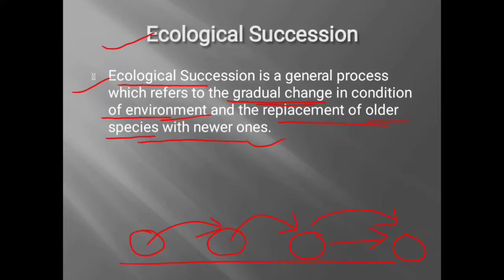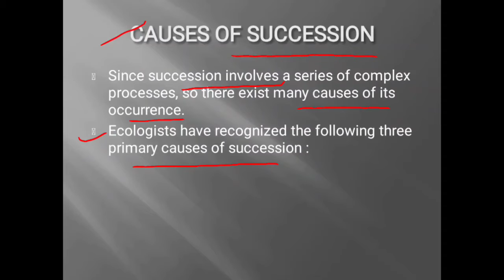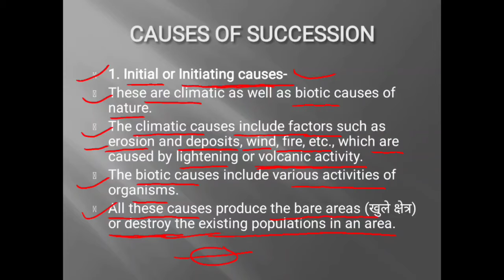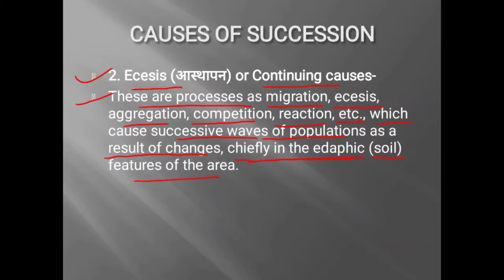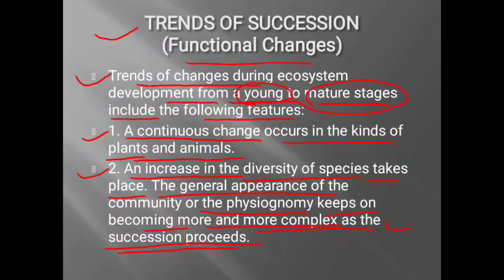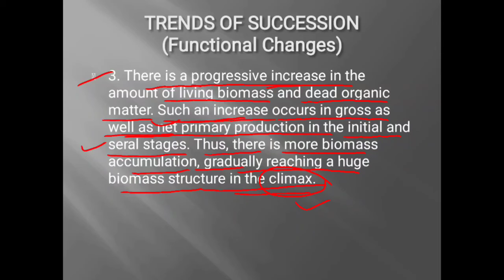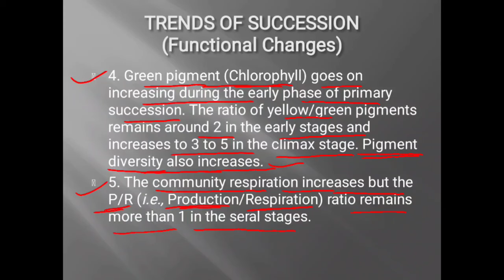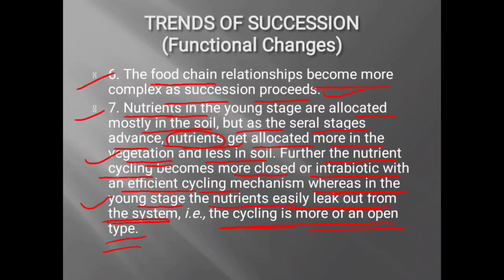B. Sc. Final year ZOOLOGY|| Paper-2|| Unit-3|| Part-5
Ecological succession part-1